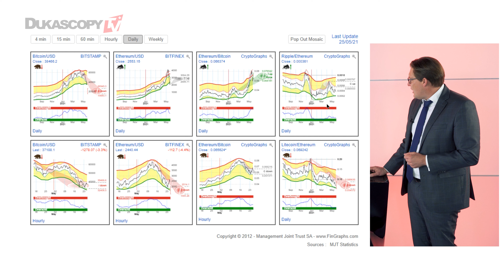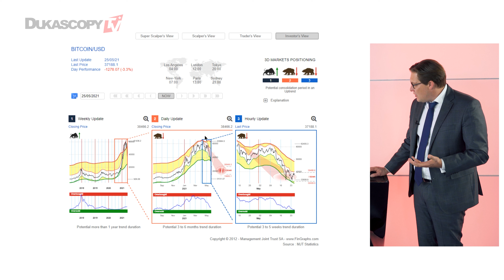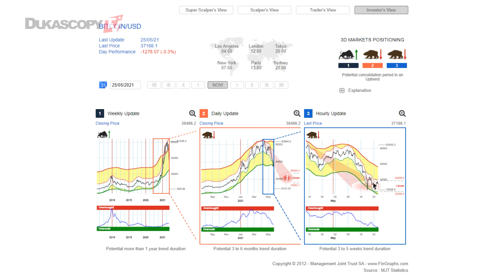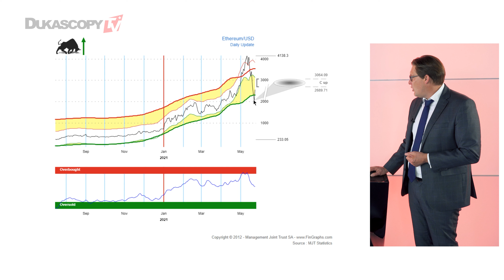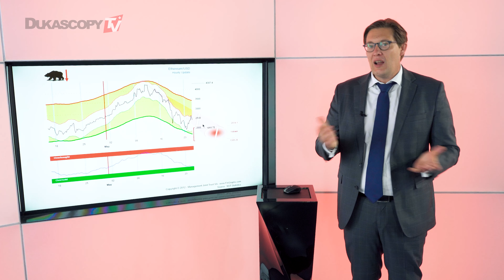Cryptos – The Correction Is NOT OVER?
Cryptocurrencies have been crashing over the last couple of weeks on prohibitive actions by China, negative comments from Elon Musk, and anticipations of slowing liquidity provision. Without taking a position on the long-term prospects of Cryptocurrencies, we consider that the current correction is probably not over yet. Indeed, shorter-term, over the next couple of weeks, we believe that Bitcoin could drop back to the mid 20’000s and Ethereum towards 1’500. On a relative basis, Ethereum should also continue to correct vs BitCoin, while other AltCoins are negatively positioned vs Ethereum, Jean-Francois Owczarczak, Director, Management Joint Trust, and FinGraphs.com.